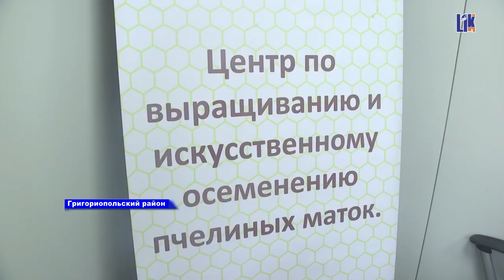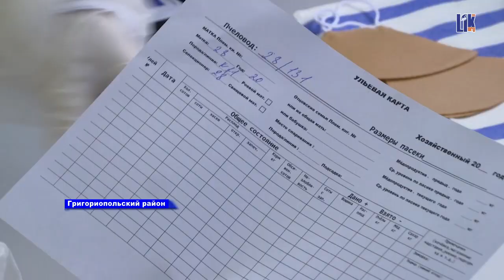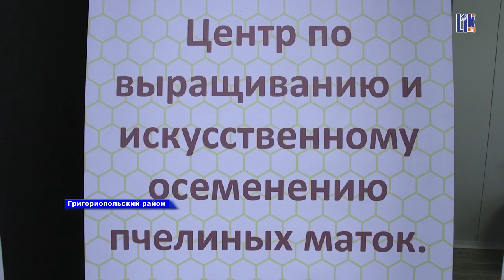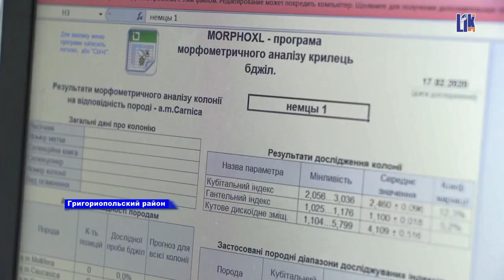В Приднестровье запущен Центр по выращиванию и искусственному осеменению пчелиных маток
В Приднестровье открылся первый в республике Центр по выращиванию и осеменению пчелиных маток. Этот передвижной, мобильный контейнер оснащен современным оборудованием, которое поможет отобрать и улучшить генетический материал для выведения медоносных пчел.